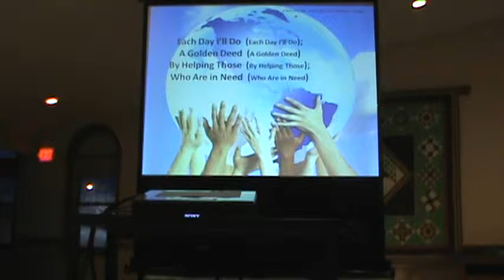Samsons Coffeehouse New Appalachia 05 16 2015 015